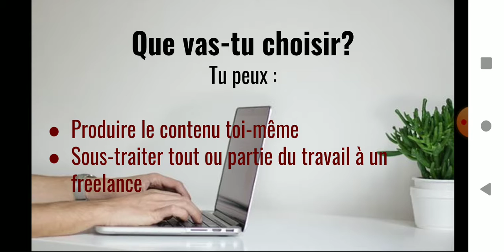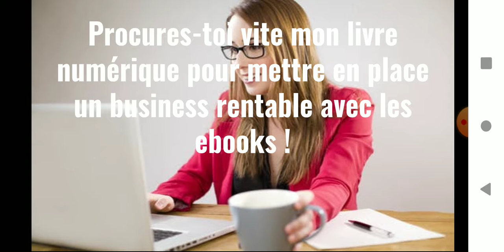Se créer un Business rentable avec les ebooks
Tu veux lancer un business qui te rapporte des revenus passifs sans investissement financier de départ ni compétences techniques ? Le business des ebooks est fait pour toi!

 ✍️ Procures-toi vite mon livre numérique pour démarrer cette activité et profites d'un prix d'ami a 7€ au lieu de 19€! 🎁